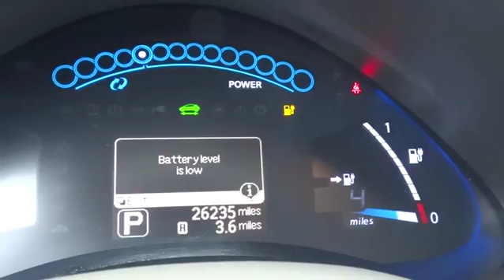2012 Nissan LEAF Schaumburg, Palatine, Arlington Heights, Buffalo Grove, Barrington, IL 26030A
2012 Nissan LEAF
Arlington Nissan: Servicing Schaumburg, Illinois near Palatine, Arlington Heights, Buffalo Grove, and Barrington, IL.

Arlington Nissan
1100 W Dundee Rd.

EXTENSIVE SERVICE RECORDS ARE AVAILABLE ON THE CARFAX REPORT. PLEASE CHECK ATTACHED CARFAX!